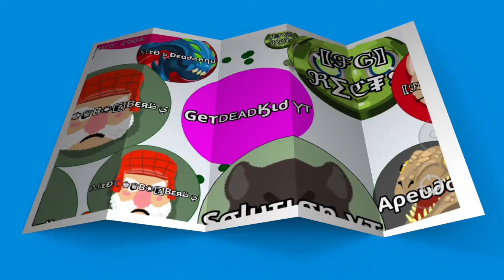Agar.io Short | Traffic Jam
♫Nerow - Tian